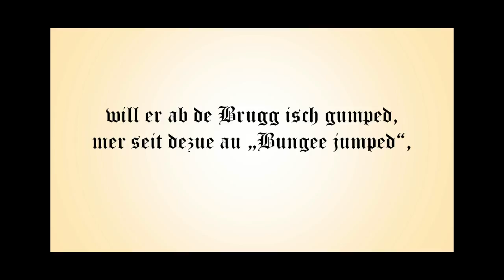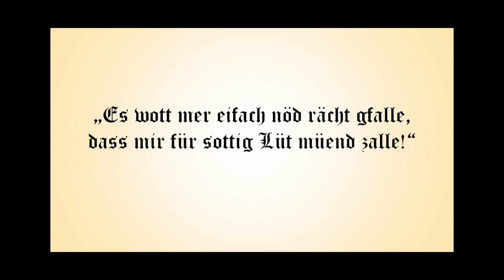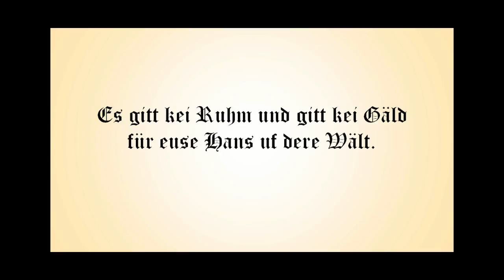Schweizer Volkssagen: Azelle Bölle schelle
Azelle Bölle schelle, de Hans de chunt vo Walliselle.
Laufe chan er nöd ällei, dänn er hät ganz chrummi Bei.
Scho sitt Geburt gahts im eso, das macht in ganz und gar nöd froh,
dänn tBehinderig isch s'eine, aber mer dörf au nöd verneine:
Wänn er en Umfall gha hetti, so wie bim Sport de Beltrametti,
wäri er, nur so zum Spass, i de Sändig "Wetten dass"
ines fahrends Auto grännt, het sich debi sis Mark durtrännt,
het meren inere Schlucht une gfunde, übersäht mit schwäre Wunde,
will er ab de Brugg isch gumped, mer seit dezue au "Bungee jumped",
mit eme altersschwache Seil, fänd mer das irrsinnig geil.
Es wärem mit Sicherheit passiert, dass im jede applaudiert,
will er en Optimischt isch blibe, sich sin Muet nöd lat ustrybe.
Zum Aeschbacher wür er ga, det chönt er sini Wysheit usela,
dass alls nur e Frag vom Wille segi und jede e zweiti Chance hegi,
sis Läbe wider in Griff zbringe, mer müess sich nur chly dezue zwinge.
Ja, wer sini Gsundheit gitt für nüt, de isch en Held für ganz vill Lüt,
und mit allgemeiner Sympathie, isch es eifach optimistisch zsi.
Doch wer scho immer so isch gsi, dem rüeft mer anders hinedri:
"Wärum laht mer das Chind nu lide? Het mers nöd chöne abtribe?
Es wott mer gar nöd gfalle, dass mir für söttigi müend zalle."
Es git kei Ruhm und au kei Gäld für de Hans i dere Wält.

Übersetzung für Nicht-Zürcher:

Anzählen Zwiebeln schälen, Hans kommt aus Wallisellen.
Laufen kann er nicht alleine, denn er hat ganz krumme Beine.
Schon seit Geburt geht es ihm so, das macht ihn ganz und gar nicht froh,
denn die Behinderung ist das eine, aber man darf auch nicht verneinen:
Wenn er einen Umfall gehabt hätte, so wie beim Sport der Beltrametti (ehem. Skifahrer),
wäre er, nur so zum Spass, in der Sendung "Wetten dass"
in ein fahrendes Auto gerannt, hätte sich dabei sein (Rücken-)Mark durchtrennt,
hätte man ihn in einer Schlucht gefunden, übersäht mit schweren Wunden,
weil er von der Brücke gesprungen ist, man sagt dazu auch "Bungee gejumpd",
mit einem altersschwachen Seil, fände man das irrsinnig geil.
Es wäre ihm mit Sicherheit passiert, dass ihm jeder applaudiert,
weil er ein Optimist geblieben ist, sich seinen Mut nicht hat austreiben lassen.
Zum Aeschbacher (Talk-Show-Moderator) würde er gehen, dort könnte er seine Weisheit von sich geben,
dass alles nur eine Frage des Willens sei und jeder eine zweite Chance habe,
sein Leben wieder in den Griff zu bekommen, man müsse sich nur ein Bisschen dazu zwingen.
Ja, wer seine Gesundheit hergibt für nichts, der ist ein Held für ganz viele Leute,
und mit allgemeiner Sympathie, ist es einfach optimistisch zu sein.
Doch wer schon immer behindert gewesen ist, dem ruft man anderes hinterher:
"Warum lässt man dieses Kind nur leiden? Hätte man es nicht abtreiben können?
Es will mir gar nicht gefallen, dass wir für solche bezahlen müssen."
Es gibt keinen Ruhm und auch kein Geld für den Hans in dieser Welt.